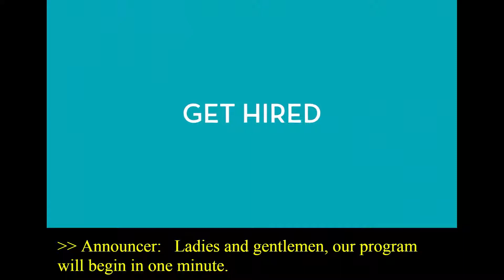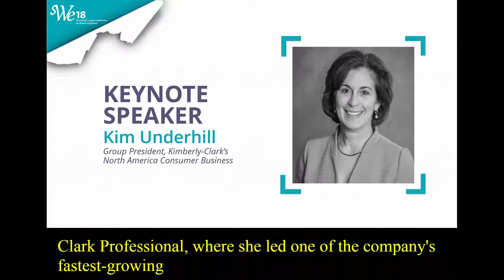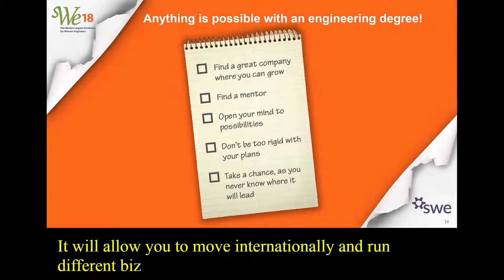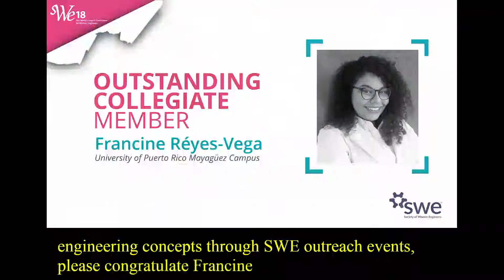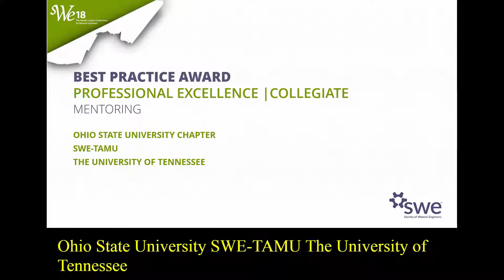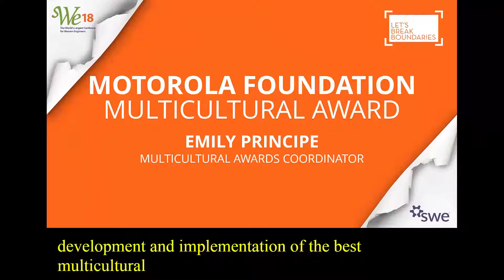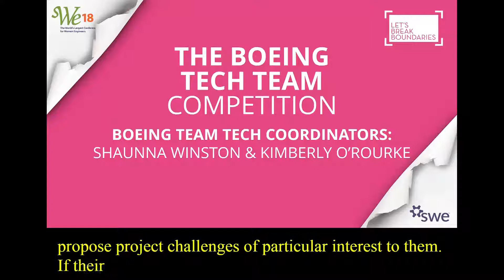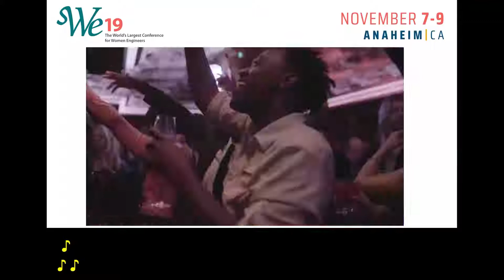Celebrate SWE! at WE18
At Celebrate SWE!, members of the Society of Women Engineers were honored for their contributions to SWE.

As group president of Kimberly-Clark's North American consumer business, Underhill is responsible for the company's nearly $8 billion North American Personal Care and Consumer Tissue businesses, which are home to some of the world's most recognized and trusted consumer brands, including Huggies®, Pull-Ups®, Kotex®, Depend®, Kleenex®, Cottonelle® and Scott®. Previously, she served as President of Kimberly-Clark’s consumer business in Europe. She joined Kimberly-Clark in 1988 and since then has managed a wide range of increasing responsibilities within Research & Engineering, Supply Chain, and Marketing across the North American consumer business. In addition to her role at Kimberly-Clark, Underhill serves on the Board of Directors for Foot Locker, Inc. A native of Evansville, Ind, she earned her bachelor’s degree in chemical engineering from Purdue University and her master’s degree in engineering management from the Milwaukee School of Engineering.